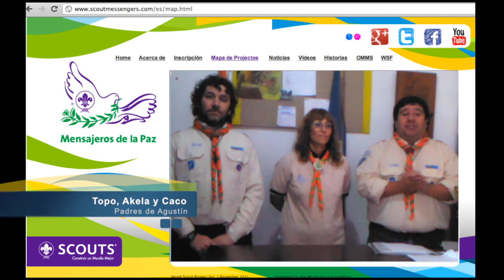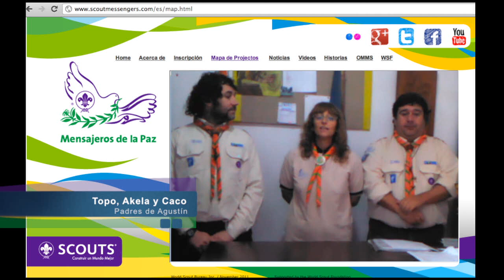Argentina - Agustín - Proyecto sobre el Cancer.mov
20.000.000 de Scouts trabajando juntos desde sus propias comunidades pueden construir la paz y hacer de este mundo un lugar mejor, y para eso no hay edad.
Les presentamos el primer video de la Serie: "Mensajeros de la Paz, Mucho más que Héroes" donde Agustín, un ejemplo de Embajador de Mensajeros de la Paz con sólo 10 años nos cuenta su propio proyecto sobre como reconfortar a los enfermos de Cancer con la ayuda de otros Scouts.
Con éste video Agustín, quiso dar una sorpresa a su familia y a su grupo scout. Al final veremos quien se lleva una sorpresa! ;)